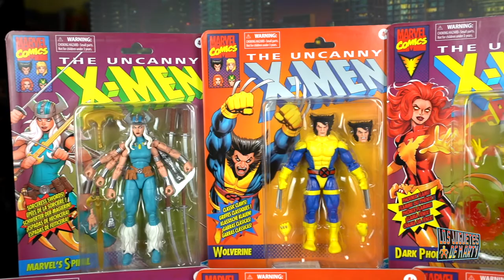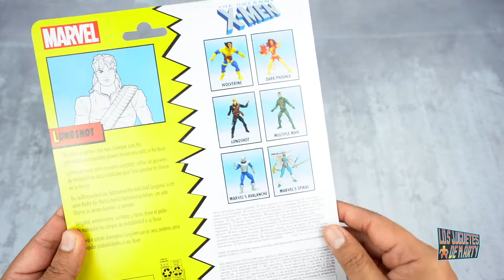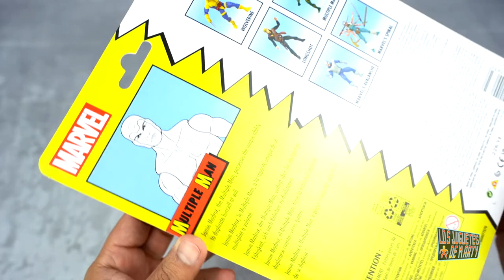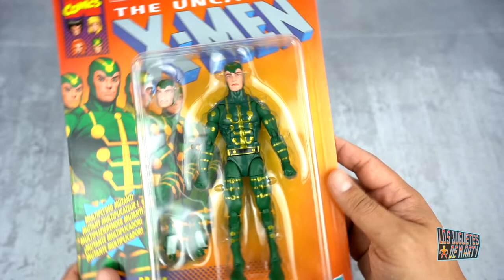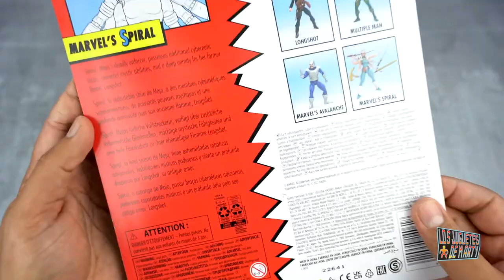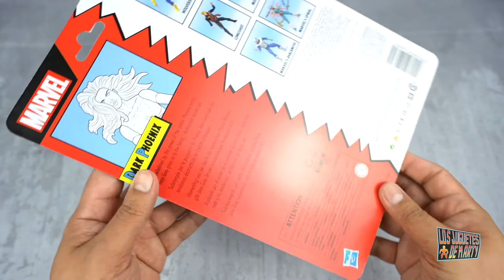MARVEL LEGENDS UNCANNY X MEN RETRO WAVE COMPLETA SPIRAL DARK PHOENIX WOLVERINE UNBOXING EN ESPAÑOL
Timestamps en los comentarios.

Hoy les hago el gran unboxing de 6 figuras de los Uncanny X-Men. Figuras de la serie Marvel Legends Retro.